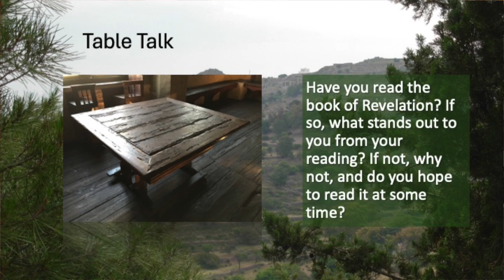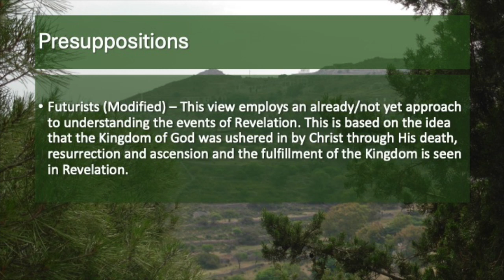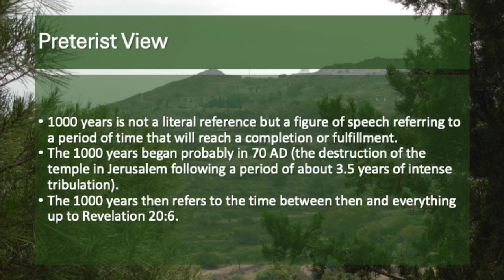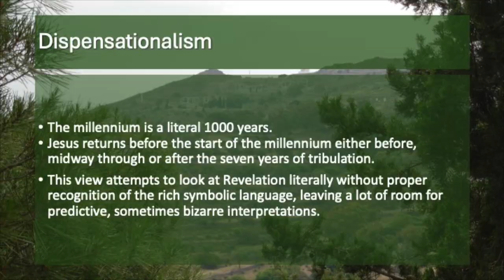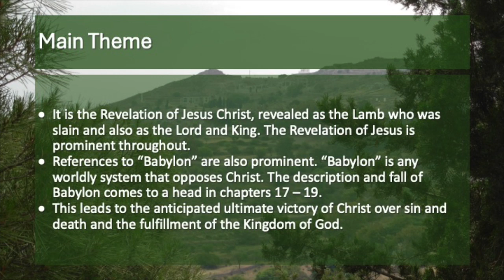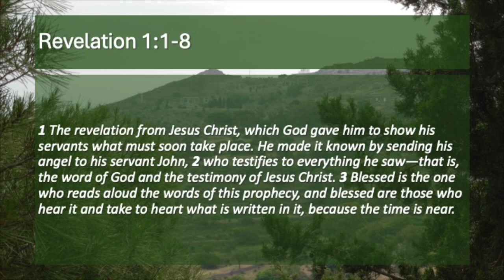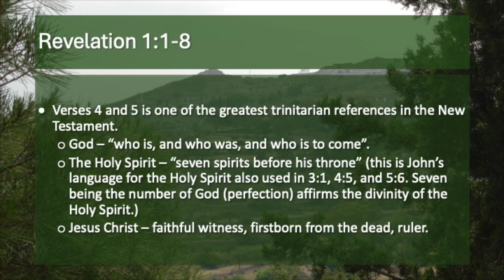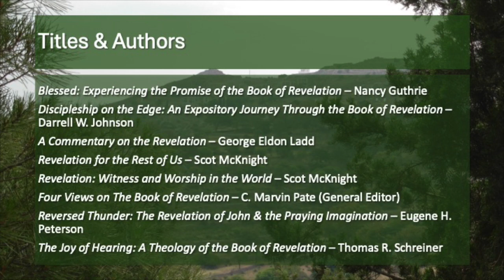Revelation 1:1-8: Intro to the Revelation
Doug introduces our series on the book of Revelation.